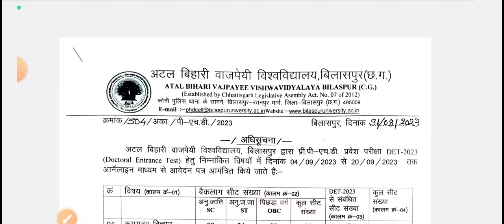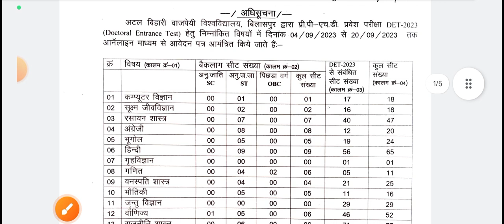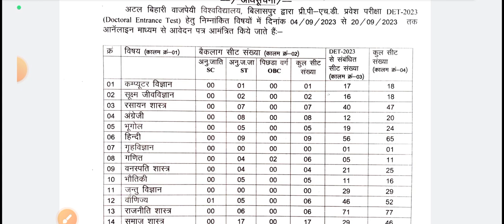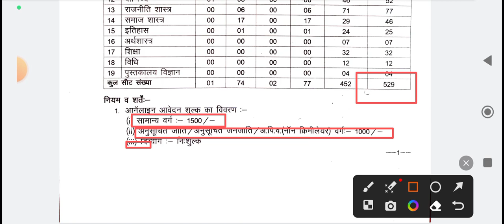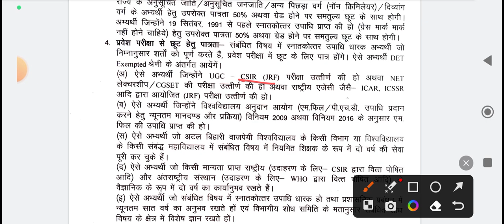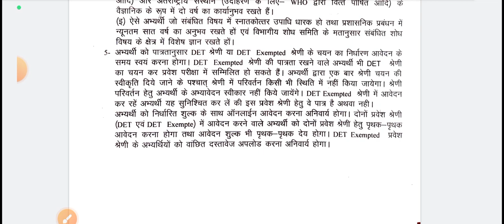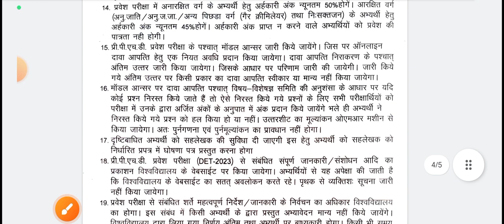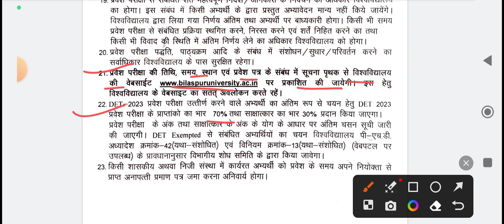New PhD Admission 2023 | Atal Bihari Vajpayee University , Bilashpur